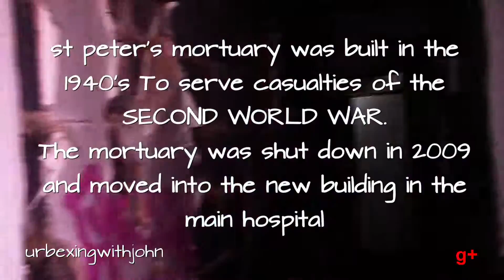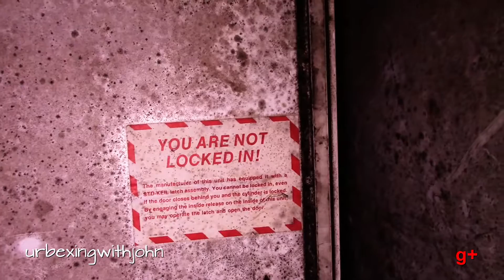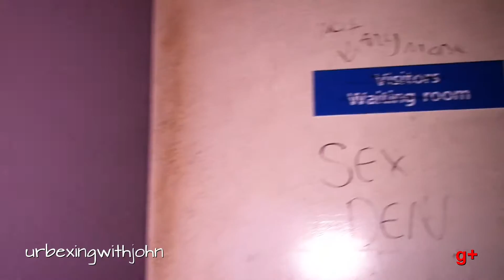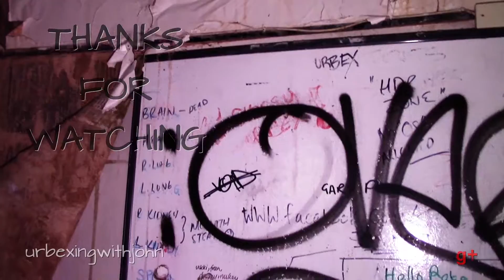EXPLORING ST PETER'S MORTUARY,CHERTSEY,SURREY 2016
ST PETER'S MORTUARY SURREY BUILT IN THE 1940'S TO 2009